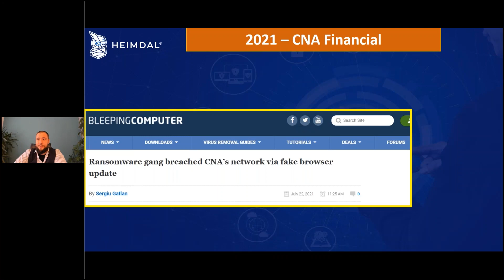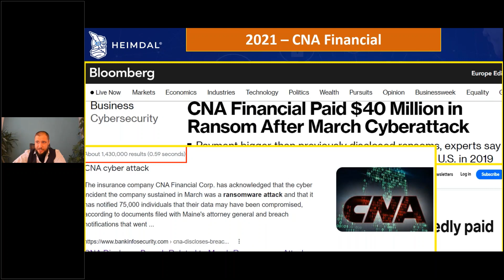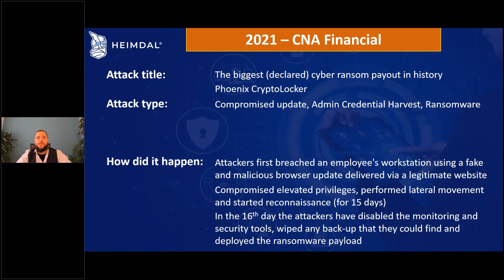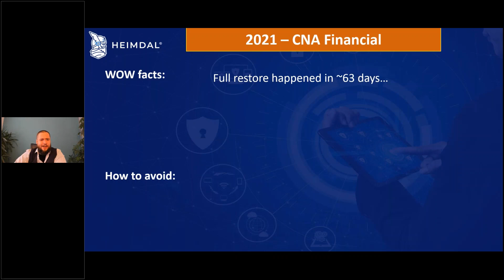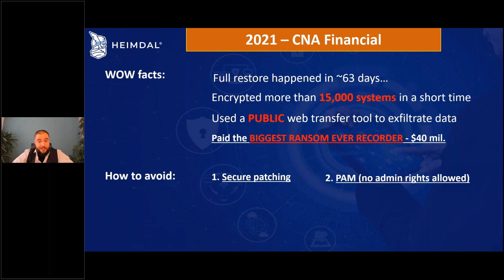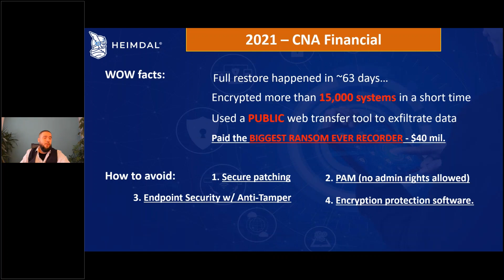Breakdown of the CNA Financial Ransomware Attack - Biggest Cyber Ransom Ever Paid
Our webinars are usually packed with practical information and since we understand that time is of upmost value, we are breaking this down into bits and pieces for you.

In this webinar snippet, our Cyber-Security and Heimdal® Product Expert is breaking down the CNA Financial ransomware attack.

00:00 - Start
00:25 - Press coverage
01:07 - What attack type was used to breach
01:39 - How it happened
02:54 - WOW Facts
04:03 - How to avoid such an attack

ABOUT US: Heimdal is an industry-leading unified and AI-powered cybersecurity solutions provider established in Copenhagen in 2014.

With an integrated approach to cybersecurity, Heimdal has dramatically boosted operational efficiency and security effectiveness for over 15k+ customers globally.

Heimdal empowers CISOs, Security Teams, and IT admins to enhance their SecOps, reduce alert fatigue, and be proactive using one seamless XDR security platform.

Our award-winning line-up of 10+ fully integrated cybersecurity solutions span the entire IT estate, allowing organizations to be proactive, whether remote or onsite.

That's why our XDR suite and managed services offer solutions for every attack surface, whether at the Endpoint or Network, in Vulnerability Management, Privileged Access, implementing Zero Trust, thwarting ransomware, preventing Business Email Compromises, and much more.